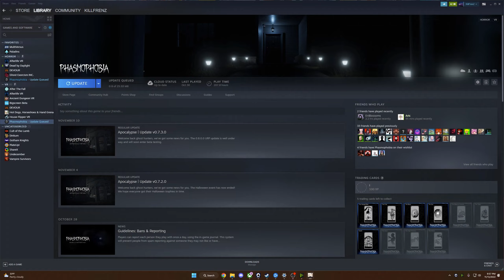I Returned to Genshin and This Quest Made Me Totally Hooked!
After a year away from Genshin Impact I returned to continue the story, and this quest has me 100% hooked.